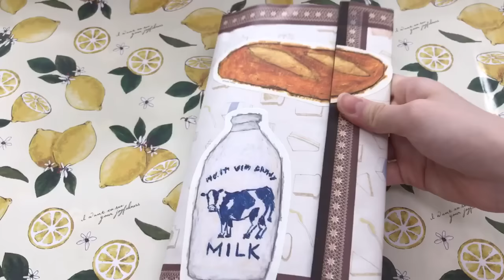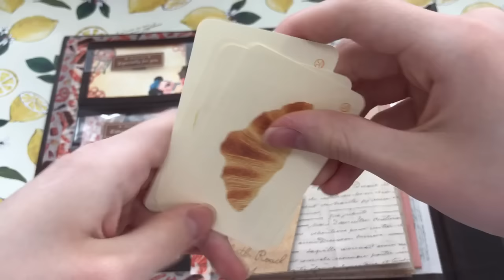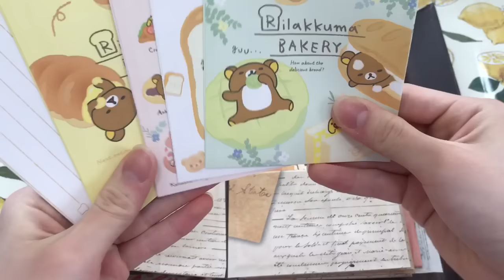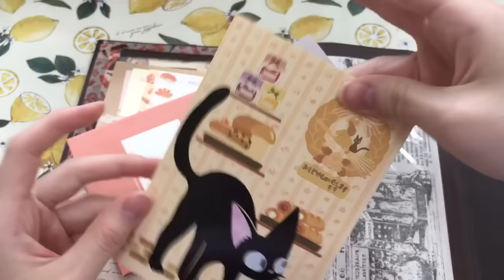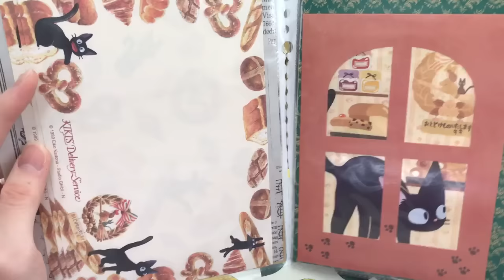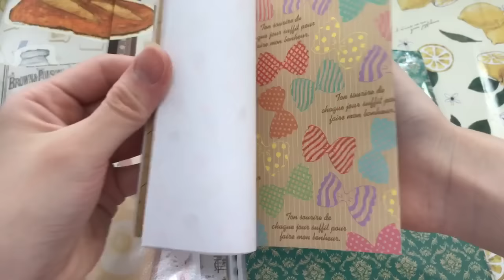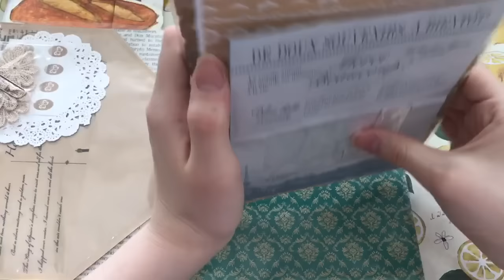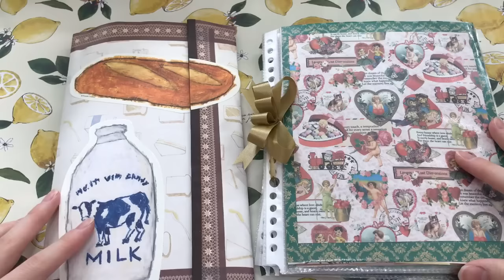メルカリの販売用に作ったおすそ分けファイルを2つ紹介♡